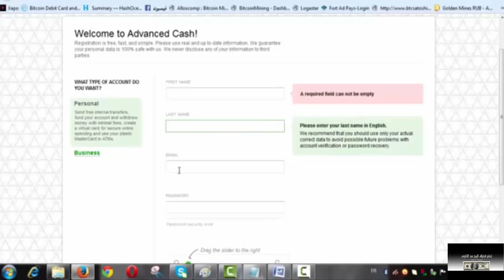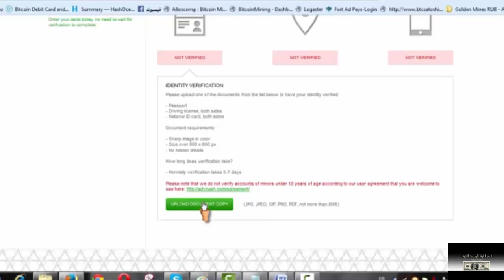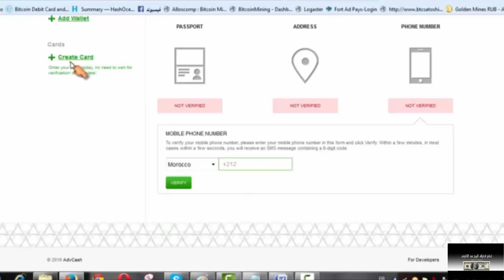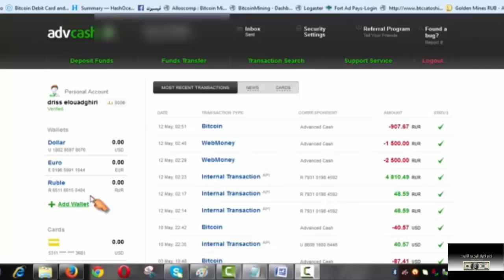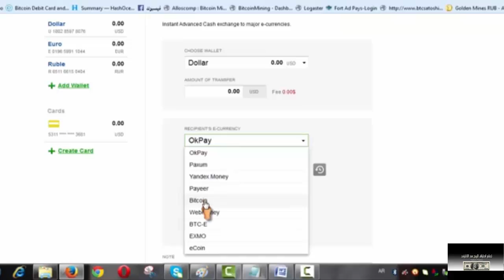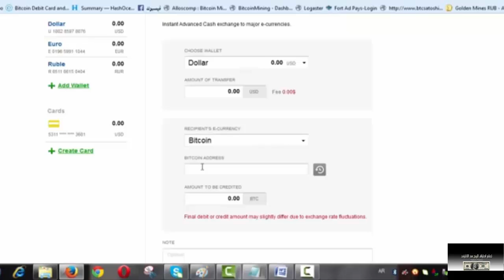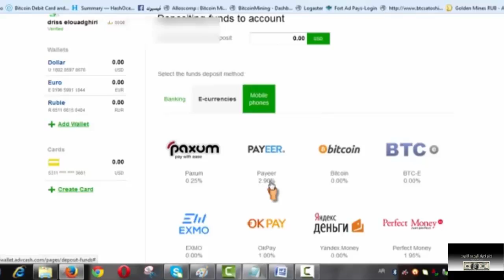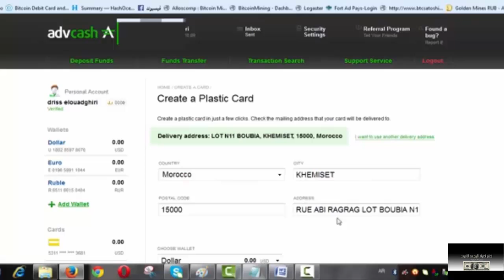شرح التسجيل في بنك ادفيكاش advcash وتفعيل الحساب